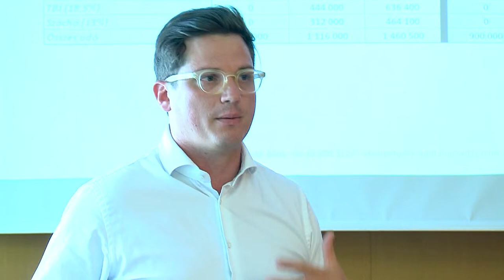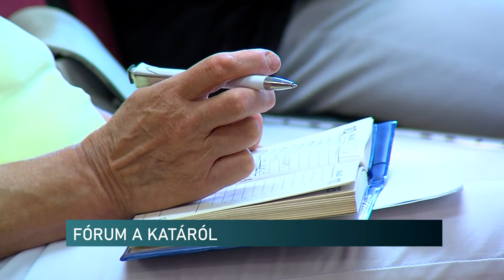KATA-s vagyok, mit csináljak ?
KATA-s vagyok, mit csináljak? Lehetőségek, teendők - ezzel a címmel szervezett fórumot a Pécs-Baranyai Kereskedelmi és Iparkamara hétfőn. A NAV munkatársai és egy könyvvizsgáló ismertette a jelenlegi helyzetet, elemezte a lehetőségeket a jogszabályváltozás tükrében. A helyi iparkamara célja, hogy minél több információval segítse az érintett vállalkozásokat a megfelelő adózási forma kiválasztásában. Baranya megyében a vállalkozások több mint 90%-a mikrovállalkozás, nagy többségük eddig a KATA szerint teljesítette adózási kötelezettségét.